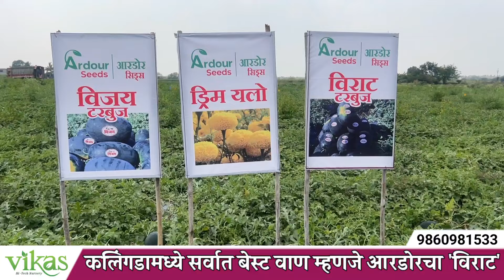कलिंगडामध्ये सर्वात बेस्ट वाण म्हणजे आरडोर सीड्सची विराट व्हरायटी..👌